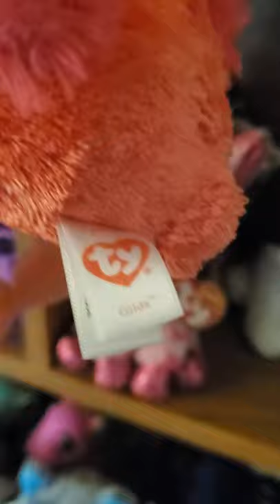My shelf (stuffed animals)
By the way I got the name wrong for the red, blue, and white cat. The name for the cat is Firecracker, not Firework